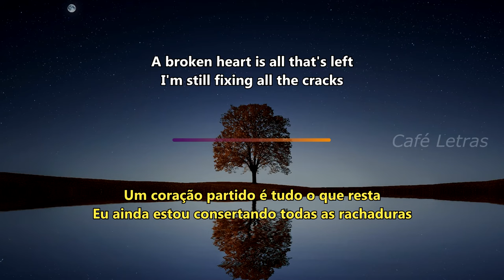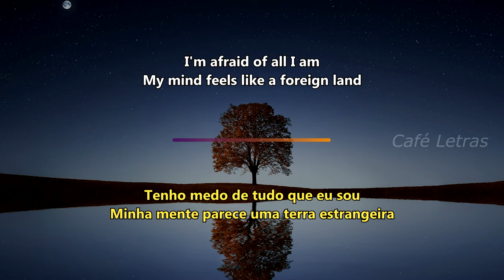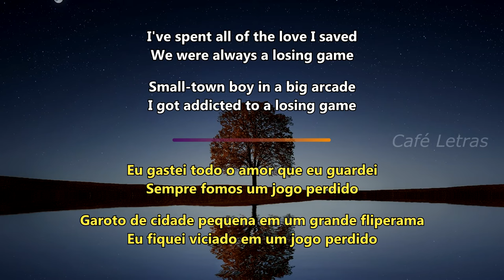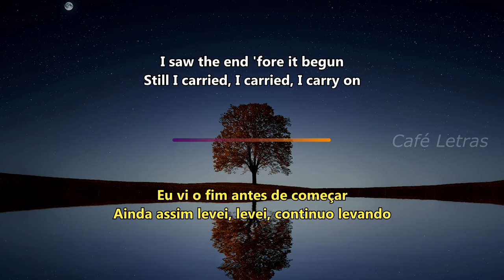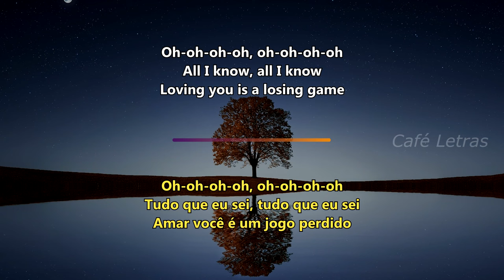Duncan Laurence - Arcade (Legendado Inglês e Português) Café Letras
Letras com legendas em inglês e português para ajudar quem quer estudar inglês ou apenas curtir uma boa música. Se você gostou, ajude o canal se inscrevendo e compartilhando, muito obrigado.  ;) Aceito sugestões de músicas.